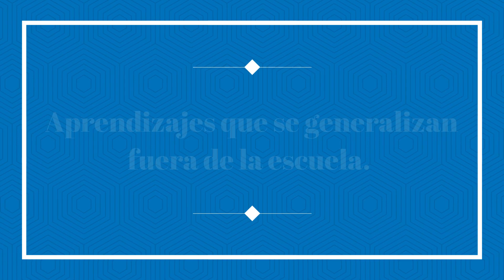APRENDIZAJES QUE SE GENERALIZAN FUERA DE LA ESCUELA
Una experiencia que nos cuenta Sole, maestra de 3º de Primaria, sobre como una de sus alumnas generaliza los aprendizajes, fuera de la escuela.